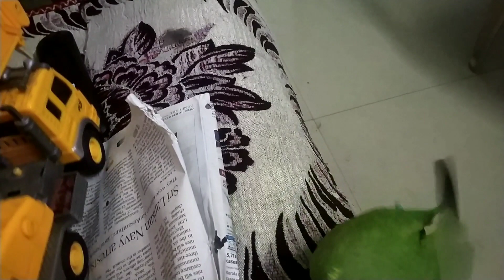parrot talking റെഡ്മി റോക്കി